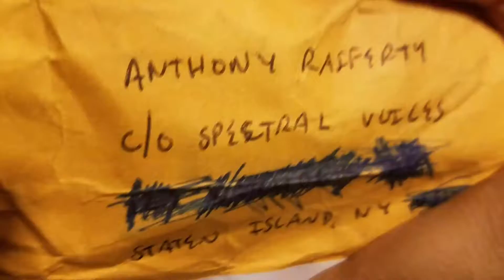Spectral Voices first update of 2017